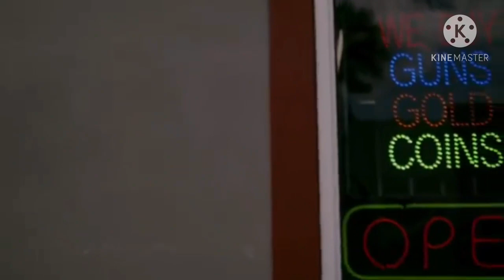Alkaline New Song| Real Dawg Not A Disappointment